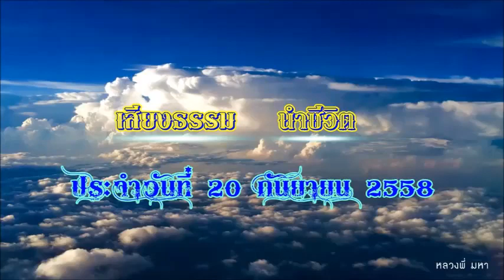เสียงธรรม นำชีวิต EP.2 [ที่พึ่ง]